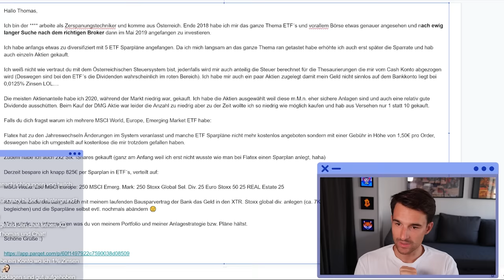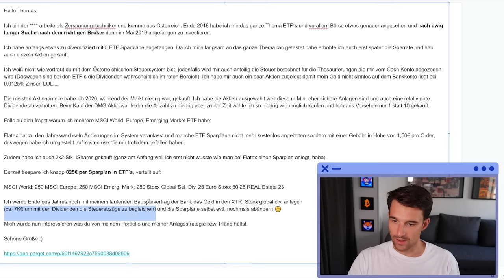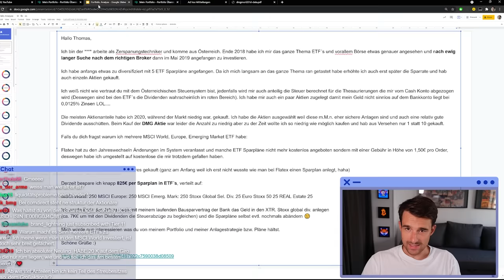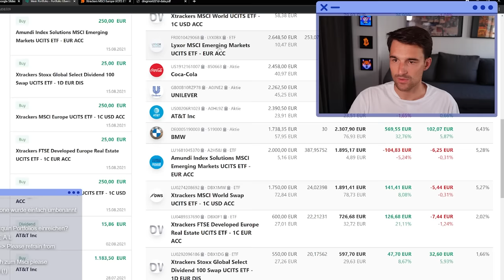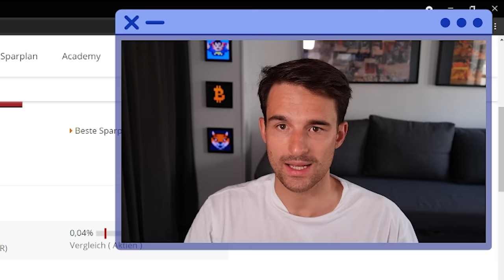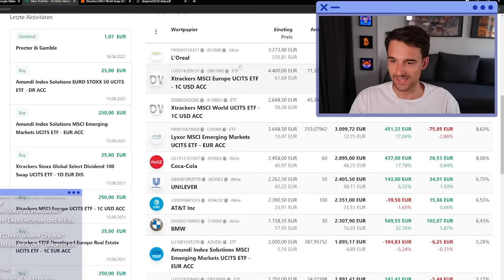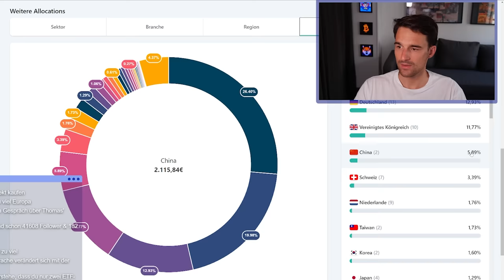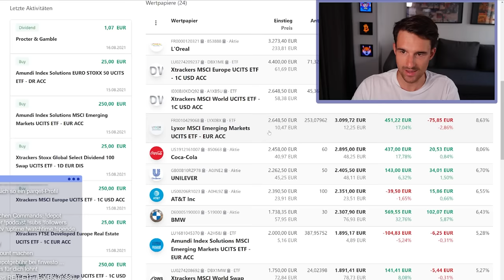Techniker mit 825€ monatlicher Sparrate investiert in ETF und Einzelaktien! | Twitch Highlights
ℹ️ Weitere Infos zum Video:

Thomas sieht sich ein Portfolio mit 825€ monatlicher Sparrate an!